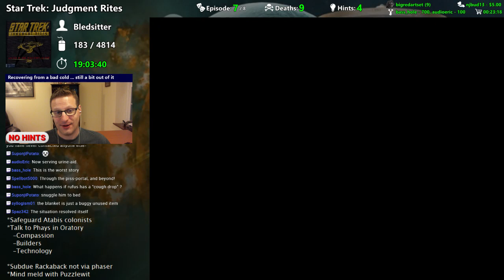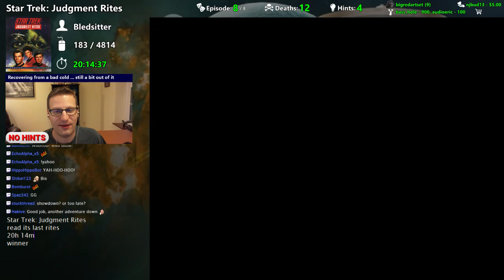Star Trek: Judgment Rites game ending - Adventure Quest #184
The finale to Star Trek: Judgment Rites.